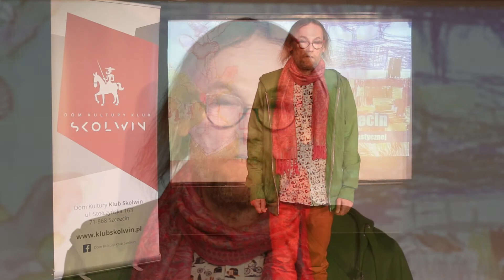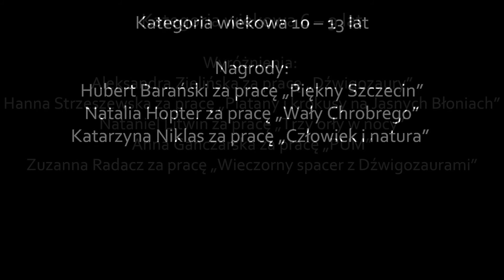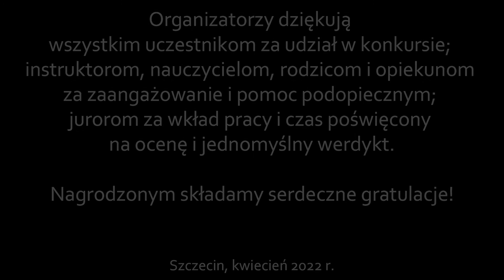Ogłoszenie wyników XVII Miejskiego Konkursu Twórczości Plastycznej "Moje miasto Szczecin".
Przedstawiamy relację z ogłoszenia przez jury wyników XVII Miejskiego Konkursu Twórczości Plastycznej "Moje miasto Szczecin".
Do tegorocznej edycji konkursu zgłoszono 148 prac, co świadczy o niesłabnącej potrzebie twórczości wśród dzieci i młodzieży, a także o wciąż utrzymującej się popularności konkursu. Jury pracowało nad dostarczonymi plikami  zawierającymi wizerunki Szczecina i jego wybranych miejsc. Ze względu na formułę konkursu (online) nagrodzone i wyróżnione prace zostaną okazane w formie prezentacji, nie zaś tradycyjnej pokonkursowej wystawy.
Nagrody i dyplomy zostaną dostarczone laureatom za pośrednictwem poczty lub innymi dostępnymi metodami.